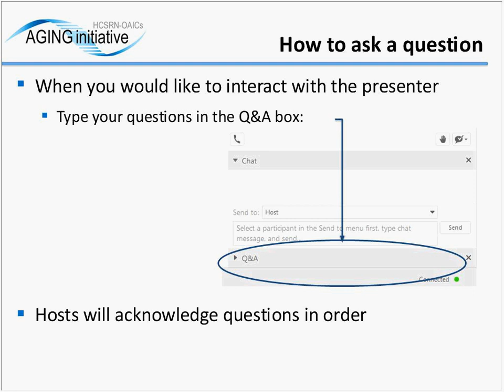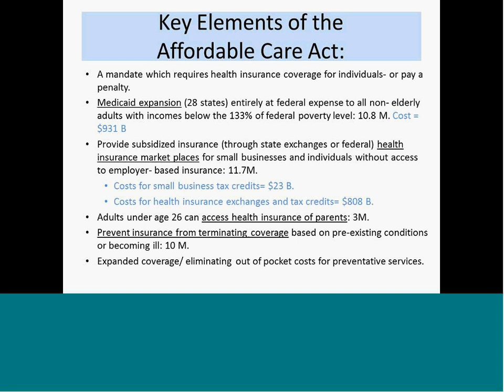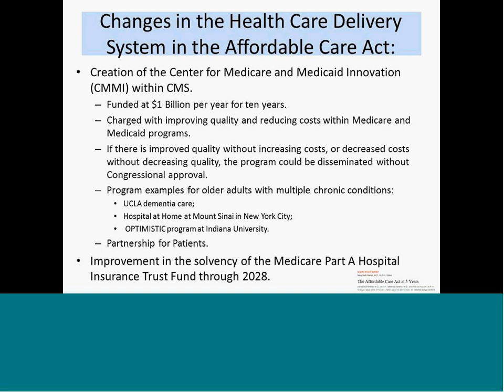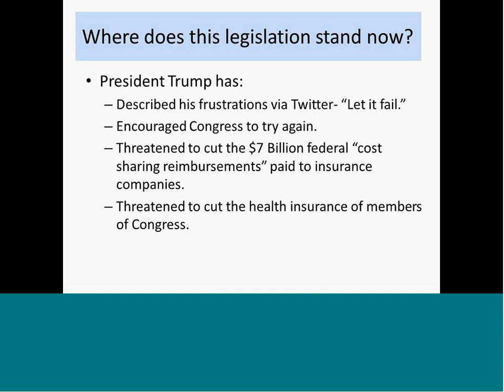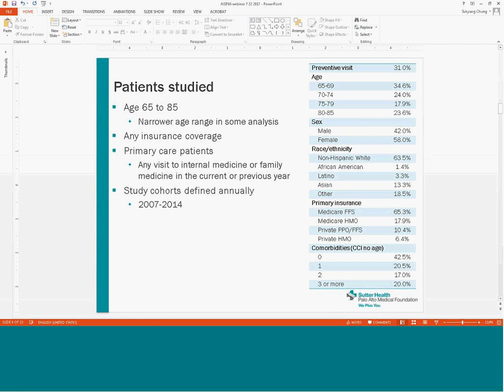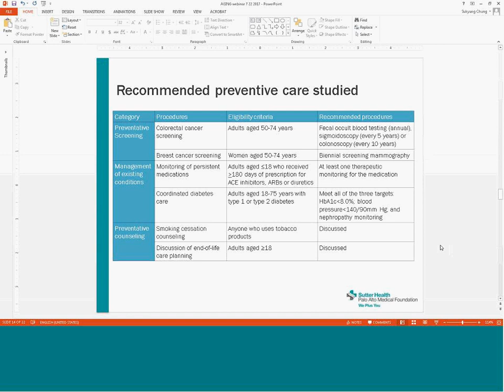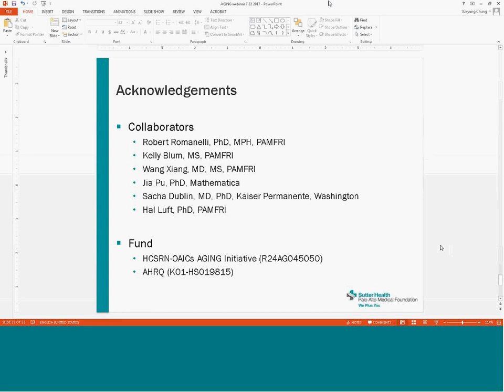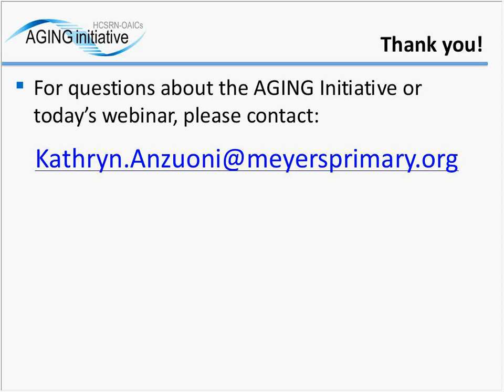Medicare Preventive Coverage Benefits & Effects of ACA Changes on Older Adults - August 3, 2017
Dr. Sukyung will discuss her pilot project work focused on understanding the benefits of the annual wellness visit (AWV) for seniors with multiple chronic conditions. Immediately following this presentation, Dr. Michael Malone will discuss the impact of changes to the affordable care act (ACA) for older adults with multiple chronic conditions.

The HCSRN-OAICs AGING Initiative is an NIA-funded joint endeavor of the Health Care Systems Research Network (HCSRN) and the Claude D. Pepper Older Americans Independence Centers (OAICs) to create a national resource to advance interdisciplinary research focused on older adults with multiple chronic conditions (MCCs). This webinar series is hosted by the Dissemination Workgroup, co-led by Dr. Leah Hanson, HealthPartners, and Dr. Heather Whitson, Duke University, of the AGING Initiative.